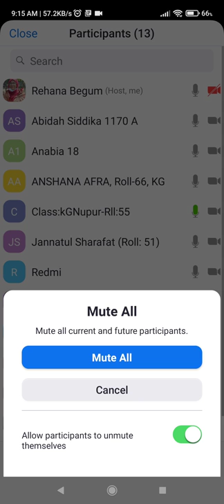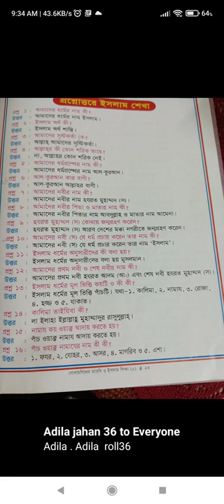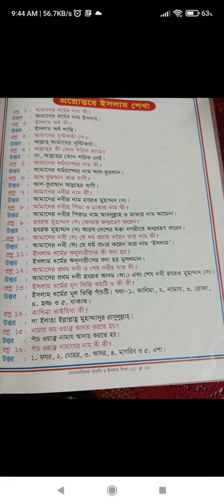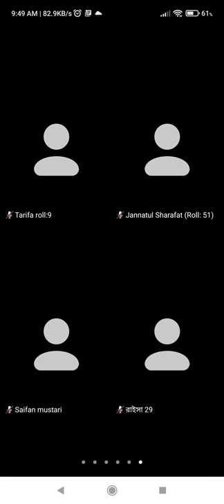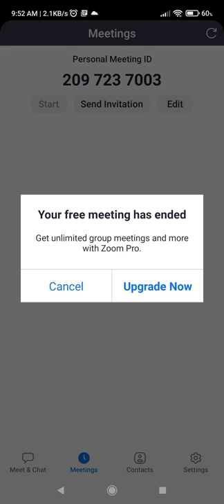EUGSC Rehana Begum class KG subject religion lesson 07 date 29.01.2022..